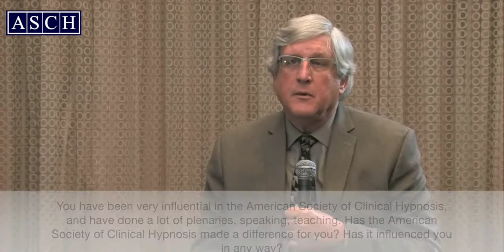Interview with Michael Yapko, Ph.D.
This interview with Michael Yapko, Ph.D. was conducted by Maryanna Polukhin, M.D. during the American Society of Clinical Hypnosis 2016 Annual Scientific Meeting and Workshops in St. Louis, MO.